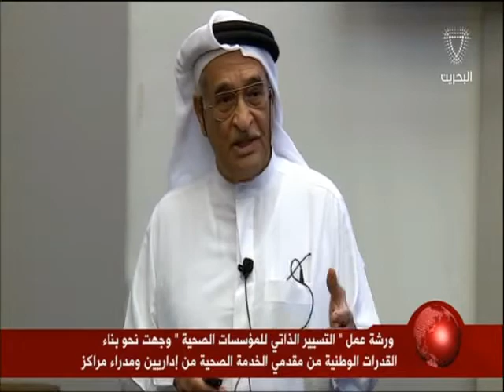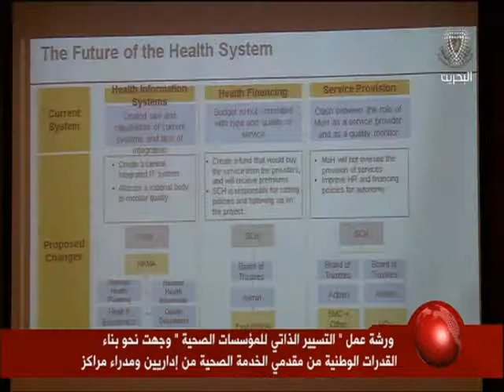البحرين: تقرير: ورشة عمل التسيير الذاتي للمؤسسات الصحية وجهت نحو بناء القدرات الوطنية